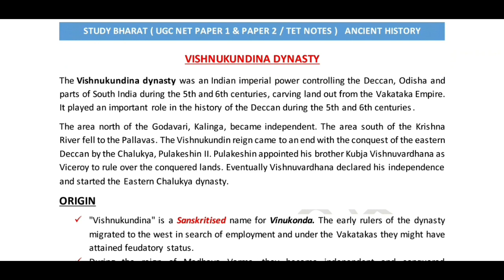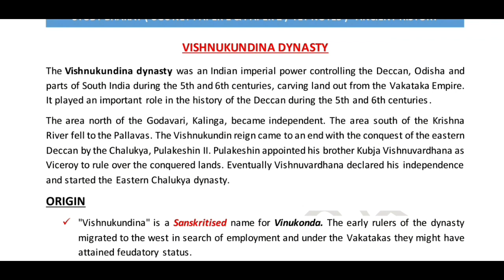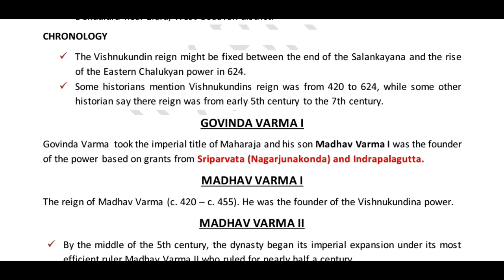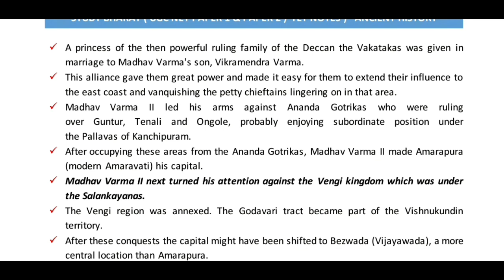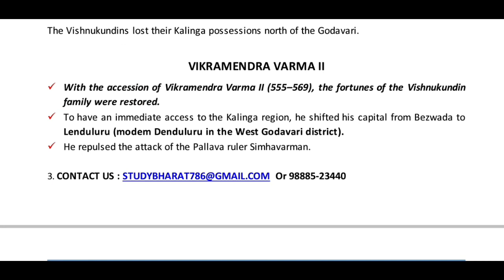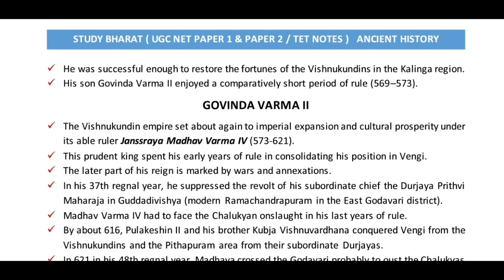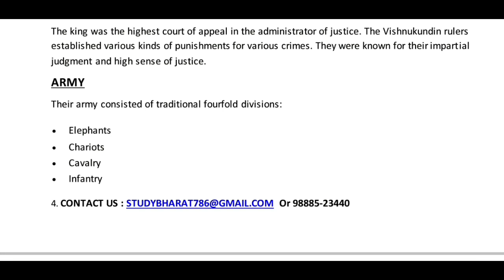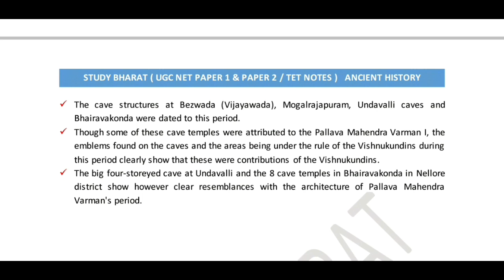Vishnukundin dynasty in Andhradesh Lec 11 Unit 2 History ugc net 2020